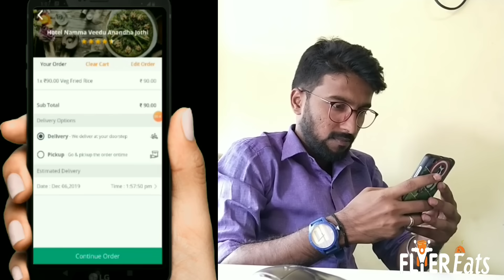FLYER EATS : Order Food Online | 50% Offer | Home Delivery all Restaurants in Tamilnadu & Kerala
50 % Offer & Lowest Price Guaranteed. 50 rs. first time users & Free Delivery.

Hungry? Get the food you want, from the restaurants you love, delivered at Uber speed.

EASY ORDERING
Food is just a few taps away. Get your favourite meals faster with quick reordering.

YOUR FAVORITE RESTAURANTS
Choose from a huge variety of cuisines, from your favourite Briyani spot to the comfort food you crave. Delicious eats. Delivered easy. Eat what you like, where you like, when you like. Find the local flavors you crave, all at the tap of a button.

Find your faves or try something new

- Search by cuisine, category or restaurants for your postcode

- Browse by fastest delivery time

- View menus and read dish details

- See popular restaurants and meals in your area